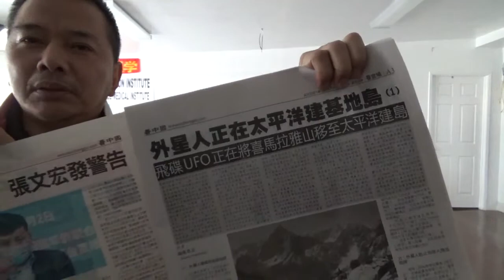4983, 左锁骨上痛（AR青蛙趴在荷叶上，吹牛会被魔跟上而失控）